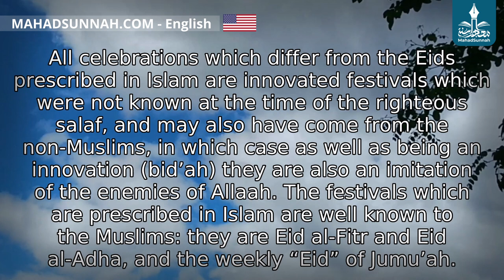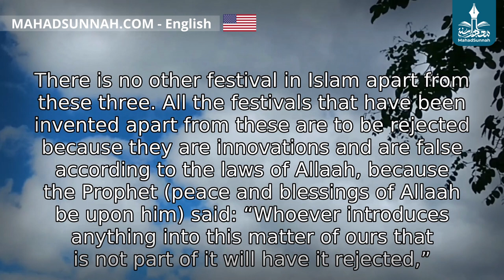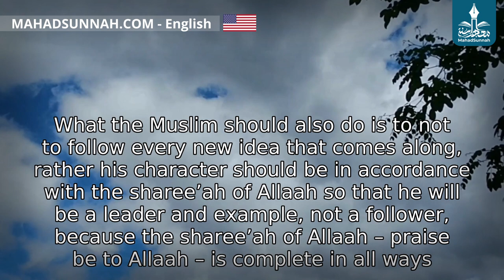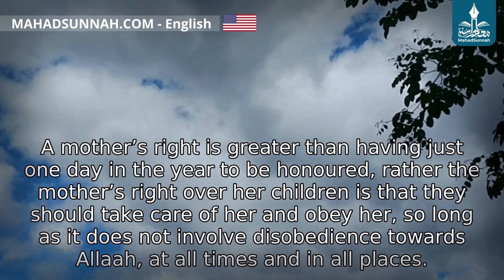Ruling on celebrating Mother's Day حكم الاحتفال بعيد الأم | Shaykh Ibn Uthaymeen